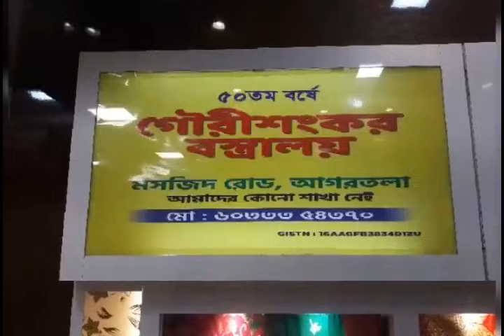আগরতলা পশ্চিম মহিলা থানা ওসি মমতাজ প্রথম অবস্থায় এফ আই আর নিতে রাজি হয়নি।